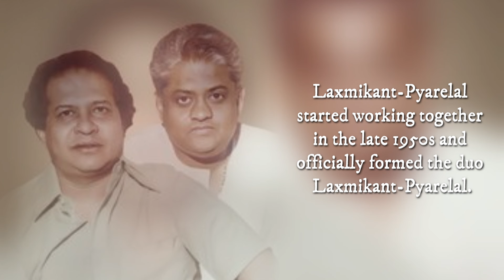Ruk Jana Nahin | Vinod Khanna | Kishore Kumar | Dr. Prakash Chougule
REMEBERING VINOD KHANNA(Oct. 6, 1946-April 27, 2017) and KISHORE KUMAR(Aug.4, 1929-Oct. 13, 1987), Dr. Prakash Chougule presents, a soulful solo" RUK JANA NAHI" from the 1974 movie IMTIHAAN. The powerful music was scored by Laxmikat Pyarelal on a soulful lyrics by Majrooh Sultanpuri. Imtihan was believed to be made based on a story from the American Classic" To Sir With Love" starring Sydney Poitier.

"Imtihaan" is based on a theme from an American classic "To Sir with love" starring Sydney Poitier.
It's a Hindi movie, a remake of the Tamil film ' Nootrokku nooru'. Imtihaan means 'test', the story of a lecturer who wanted to reform the chaos of his college in this process he faces false allegations of sexual harassment by his students, coming out of this situation is a test...and so on..

Tanuja played a minor but significant role in "Imtihaan".
Tanuja made her acting debut as a child artist in the 1950 film
"Hamari Beti," which was produced and directed by her mother, Shobhna Samarth.

Tribute to the legend Vinod Khanna
(6 October 1946 – 27 April 2017)
Vinod Khanna received the Dadasaheb Phalke Award posthumously
at the 65th National Film Awards Function.
Vinod Khanna made his acting debut in 1968 with the film Man Ka Meet.
He initially started with negative roles in films like Mera Gaon Mera Desh (1971), but later transitioned to leading roles.
Vinod Khanna made his acting debut in 1968 with the film "Man Ka Meet" where he played a villains role.
Some of  Vinod Khanna famous movies include
"Imtihaan (1974), Amar Akbar Anthony (1977), Muqaddar Ka Sikandar (1978), Qurbani (1980), Dayavan (1988), and Jurm (1990)".

KISHORE KUMAR
Kishore Kumar won 8 Filmfare Awards for Best Male Playback Singer out of 28 nominations, holding the record for the most wins and nominations in that category. Kishore Kumar has sung in numerous Indian languages, including Bengali, Marathi, Assamese, Gujarati etc.Kishore Kumar left an indelible mark on the music industry, for his yodelling and ability to sing in different voices.

LAXMIKANT PYARELAL
Laxmikant-Pyarelal started working together in the late 1950s and officially formed the duo Laxmikant-Pyarelal.
"Dosti" (1964), won Laxmikant-Pyarelal their first Filmfare Award for Best Music Director.
"Chahoonga Main Tujhe" remains one of their most celebrated songs.

SONG CREDITS
Singer: Dr. Prakash Chougule
Song:  Ruk Jana Nahin
Movie: Imtihaan
Audio Mastered by: Yashwant Vanire
Video Edited by: Pushkraj Bhosale

Movie title: Imtihaan(1974)
Singer: KISHORE KUMAR.
Directed by Madan Sinha.
Produced by B.A. Chandiramani.
Starring: Vinod Khanna, Tanuja, Bindu